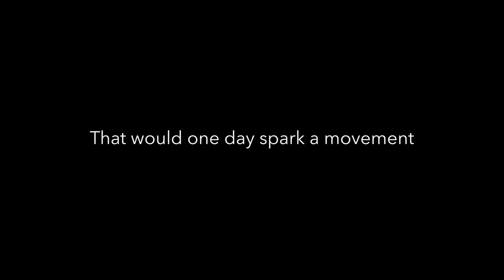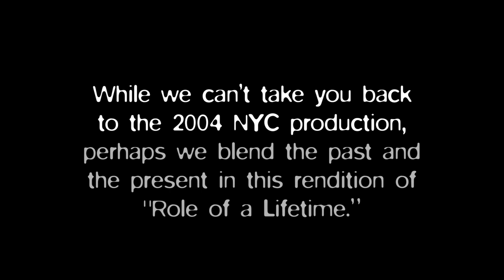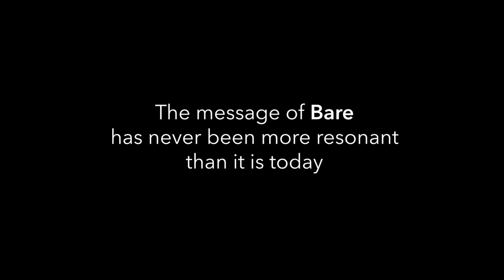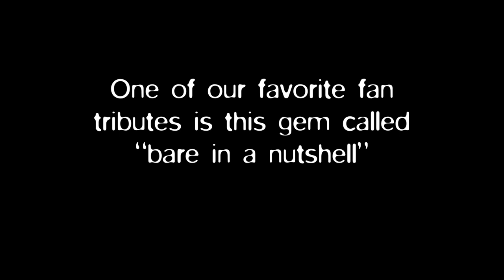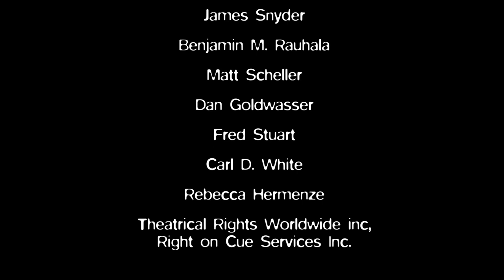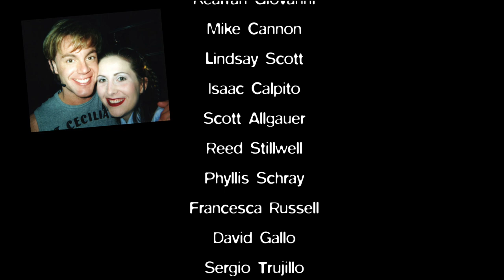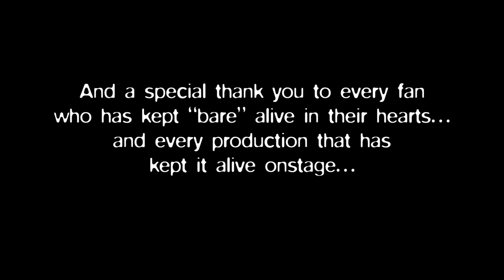Bare: A Pop Opera - The 20th Anniversary Retrospective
Original description:
"Join BWW and the original producers of the cult hit, bare: a pop opera, for a virtual celebration of the critically acclaimed coming-of-age musical from Jon Hartmere and the late Damon Intrabartolo. To celebrate the show's 20th anniversary and raise awareness for the continued need for safe and trusted support systems for LGBTQ+ youth, the original producers of bare are premiering a new 20th anniversary retrospective directed by Tony-nominee Kristin Hanggi (Rock of Ages)."

Originally uploaded to Broadway World via Vimeo on November 22, 2020. This video is uploaded purely for archival and informative purposes.